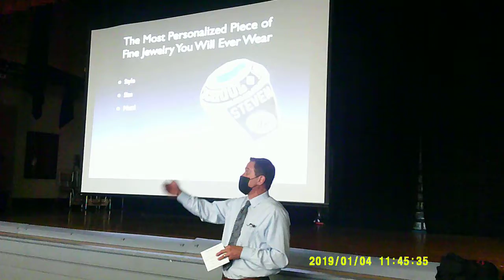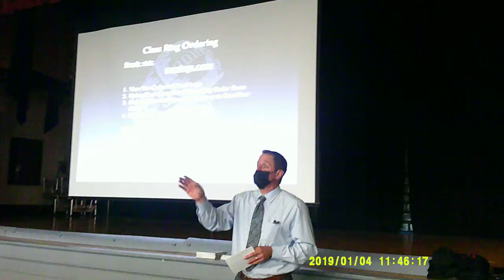Class Ring Explanation